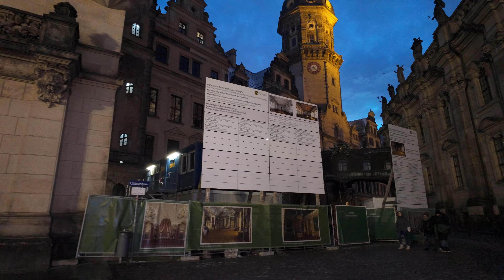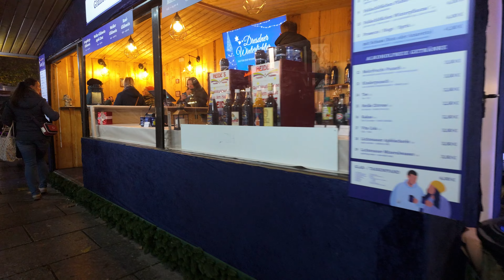DRESDEN, Germany 🇩🇪 - Christmas Markets - 4K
On this tour we visit several Christmas Markets in Dresden, Germany. We start at the "Striezelmarkt" which is one of Germany's oldest Christmas markets in Dresden's historic city center. The market started in the year 1434. Now the Striezelmarkt is famous for its festive decorations and traditional crafts. Visitors can find items like wooden toys, ceramics, and candles and mostly enjoy a Bratwurst and mulled wine. The market usually runs from late November to Christmas Eve.

After shortly passing through the Altmarkt Galerie shopping mall, we continue towards the south of Dresden's residence castle on the so-called Piazza at the corner of the Taschenbergpalais for another small market. Then we head towards Stallhof and after that to the Frauenkirche for yet another Christmas Market with a nice setting. Tonight we can even enter the Frauenkirche this time for a look around.

Soon we are on our way to the Münzgasse, from where we get up to the "Brühlsche Terrasse" for a look over the Elbe River and towards Dresden Neustadt. There, across the river are even more Christmas Markets yet we get back to the Frauenkirche, Semperoper and finally to the Prager Straße.

All these market offer various foods like bratwurst, gingerbread, and mulled wine. There are also rides and activities for children all around the city at this time of the year.

Our walking tour of Dresden during Christmas time end at the main station of Dresden.

Note: due to the popularity of the Christmas markets it cannot be avoided that people are often in the picture. It is not my intention to film people but the surroundings to show the atmosphere. If you notice yourself and want to get blurred, please note the timecode of the video and some marking (color of jacket etc.) and your face will be made unrecognizable. Also: due to licensed music during the route preview, this video is not under the usual CC-BY-SA license but the standard YouTube license, which disallows reuse.

Timeline:
0:00 Route Preview
2:00 Dresdner Striezelmarkt
12:30 Altmarkt Galerie shopping mall
17:00 Towards the residence castle
19:15 "Romantic Christmas Market" at residence castle
23:00 Stallhof
27:00 Christmas markets around the Frauenkirche
34:00 Inside the Frauenkirche
38:00 Münzgasse
41:00 Brühlsche Terrasse
48:00 Fürstenzug
51:00 Semperoper
56:00 Postplatz
1:02:00 Striezelmarkt again
1:08:00 Towards Prager Straße
1:12:00 Prager Straße
1:22:30 End at Dresden Main Station (Hauptbahnhof)

Camera: Osmo Pocket 3 in 4K60